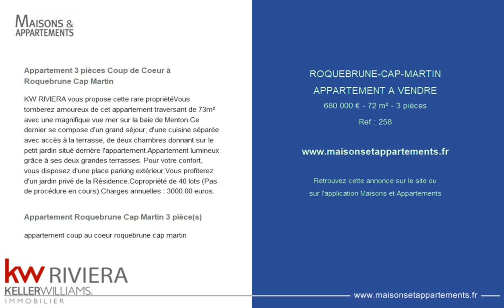ROQUEBRUNE-CAP-MARTIN - APPARTEMENT A VENDRE - 680 000 € - 72 m² - 3 pièces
Référence : 258

Appartement 3 pièces Coup de Coeur à Roquebrune Cap Martin
KW RIVIERA vous propose cette rare propriétéVous tomberez amoureux de cet appartement traversant de 73m² avec une magnifique vue mer sur la baie de Menton.Ce dernier se compose d'un grand séjour, d'une cuisine séparée avec accès à la terrasse, de deux chambres donnant sur le petit jardin situé derrière l'appartement.Appartement lumineux grâce à ses deux grandes terrasses. Pour votre confort, vous disposez d'une place parking extérieur.Vous profiterez d'un jardin privé de la Résidence.Copropriété de 40 lots (Pas de procédure en cours).Charges annuelles : 3000.00 euros.

Appartement Roquebrune Cap Martin 3 pièce(s)
appartement coup au coeur roquebrune cap martin

Cette annonce vous est proposée par l'agence KW RIVIERA